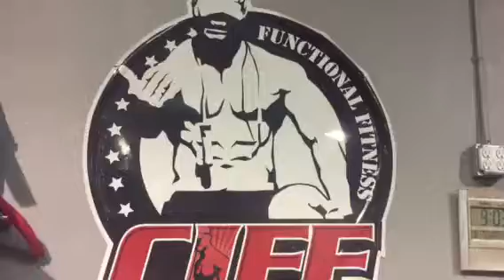Understanding Pressure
Gotta breath through it!